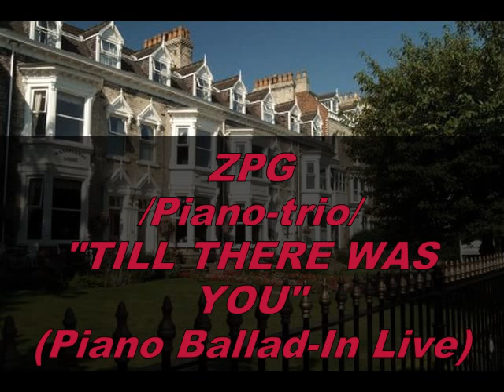TIIL THERE WAS YOU-ZPG/Piano-Trio in Live/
TILL THERE WAS YOU-ZPG/Piano-Trio In Live/